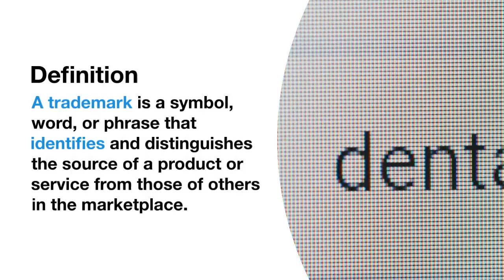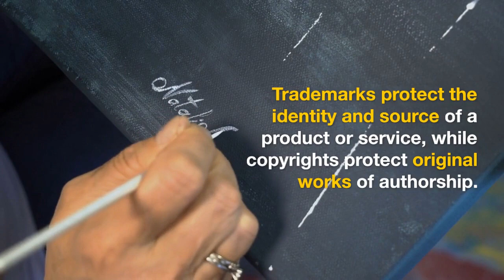DIFFERENCE BETWEEN TRADEMARK AND COPYRIGHT | DIALEZEE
🏢Dialezee Media LLP
Branch Office Address:- A1B/26, Janakpuri, Ground Floor,
New Delhi, Delhi, 110058.
India.